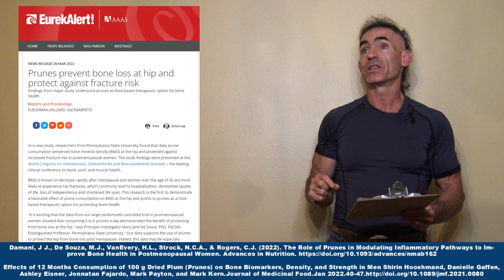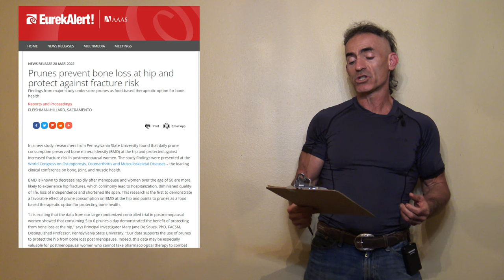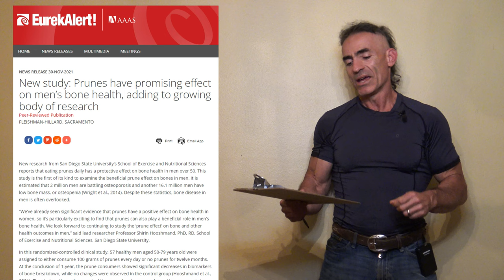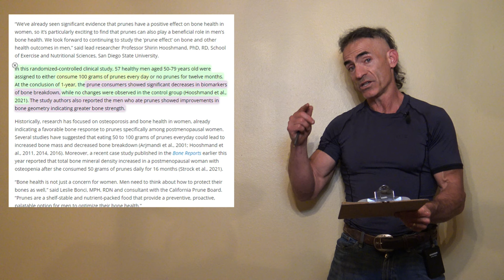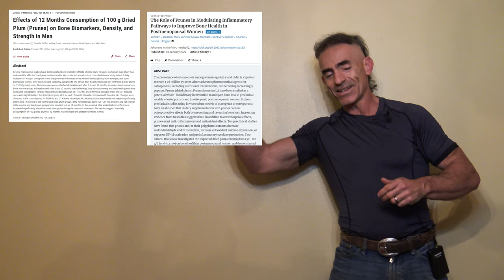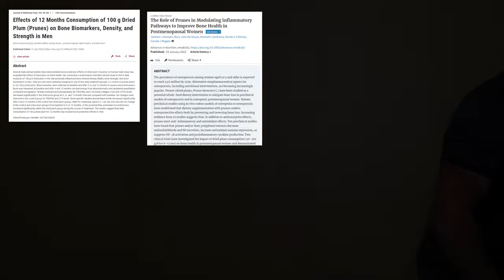Prunes A Bone Health Super Star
1. Previous clinical trials in postmenopausal women have shown the promising effects that daily prune consumption can have on preventing bone loss.1 This new study represents a milestone in prune research as it is the largest clinical trial to date with a sample size of 235 postmenopausal women. The results showed that women who consumed 50 grams of prunes (5-6 prunes) a day for one year maintained hip BMD while those who ate no prunes (control group) lost significant bone mass at the hip. Furthermore, hip fracture risk went up in the control group compared to the prune eaters who were protected from any increases in fracture risk.2

2. In this randomized-controlled clinical study, 57 healthy men aged 50-79 years old were assigned to either consume 100 grams of (12) prunes every day or no prunes for twelve months. At the conclusion of 1-year, the prune consumers showed significant decreases in biomarkers of bone breakdown, while no changes were observed in the control group (Hooshmand et al., 2021). The study authors also reported the men who ate prunes showed improvements in bone geometry indicating greater bone strength.

Damani, J J., De Souza, M.J., VanEvery, H.L., Strock, N.C.A., & Rogers, C.J. (2022). The Role of Prunes in Modulating Inflammatory Pathways to Improve Bone Health in Postmenopausal Women. Advances in Nutrition.

Effects of 12 Months Consumption of 100 g Dried Plum (Prunes) on Bone Biomarkers, Density, and Strength in Men Shirin Hooshmand, Danielle Gaffen, Ashley Eisner, Jonnatan Fajardo, Mark Payton, and Mark Kern.Journal of Medicinal Food.Jan 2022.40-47.